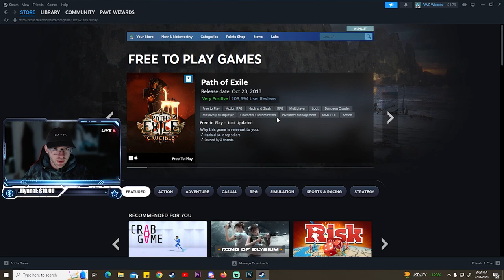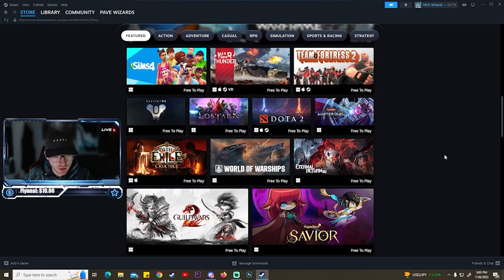Crossout Road to Singularity - Free Game Friday Episode 1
Overall, a fun game, especially considering it was free! The menus and progression were all over the place, but the gameplay felt good and was a fun concept. If you're looking for something fun to play for free, I would check it out!